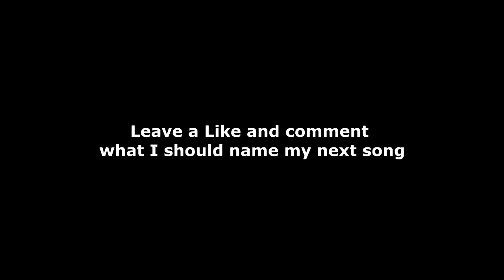Billy Marchiafava & bbno$ - With Ease (Prod. ANH)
LYRICS:

bbno$:

neck so cold
b*tch you said freeze
make another hit
did it with ease
fit so clean
can u find the crease
if u cuttin’ bread
can i have another piece?

aye
poppin’ out the bed i’m makin hits
this sh*t like everyday
baby cast the leviosa now im going to leviate
im makin mo then u make yearly
solely off an intrest rate
i know u slightly jelly of my neck, cuz im a heavyweight

Billy Marchiafava:

Big bag
Big back yard
12 cars
6 bad broads
Billy pull up whippin you’d think it was nascar
Ooh yah they see me winning I get it im too raw

Me and baby pull up in a spaceship
This that new sh*t, all y’all b*tches basic
Talkin all that sh*t on the internet let’s face  it
We’re getting rich while you stuck in the basement yuh

Now Billy famous
Pull up in a drop top coup that’s brainless
You be the background we be in the A list
Me and baby chillin with the some older  ladies

I’ve been working way to hard
Got a b*tch in every state
And a crib on mars
I’ve been eating so good gotta watch the carbs
Couple thousand on the wrist billy flex ima star